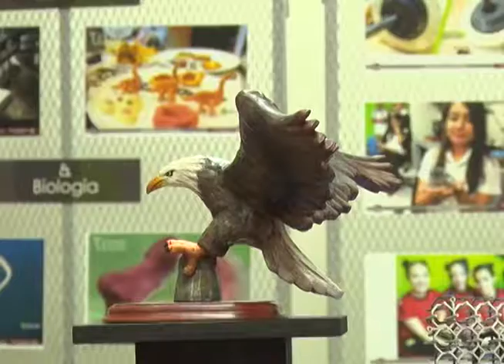"Expo de innovación y tecnología 3D" UTEC